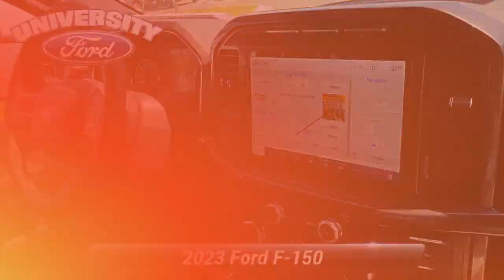New 2023 Ford F-150 XLT, Durham, NC 99575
[RLVID:3669:28f2581c5f09145c:47292e91b3e44348:1]